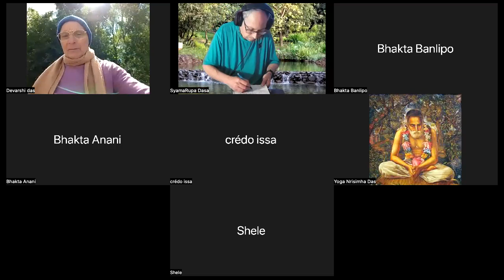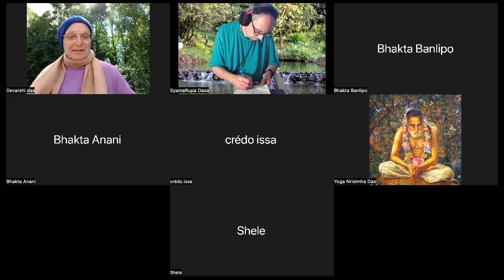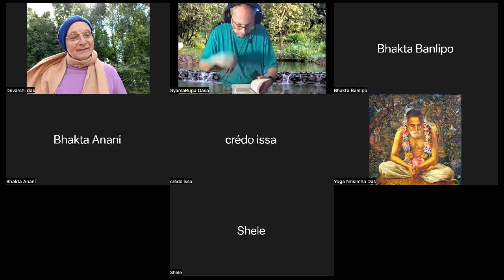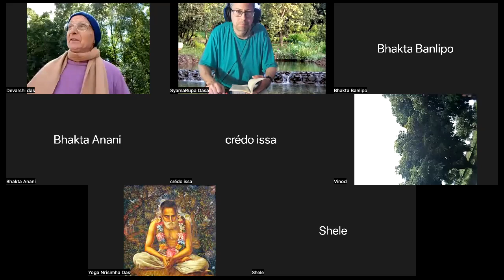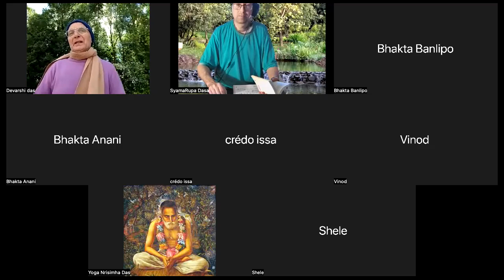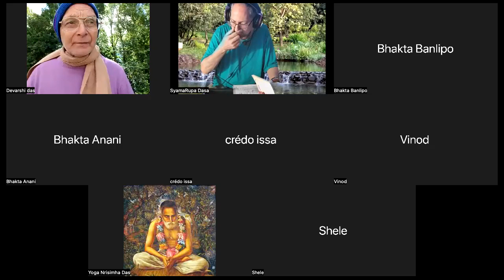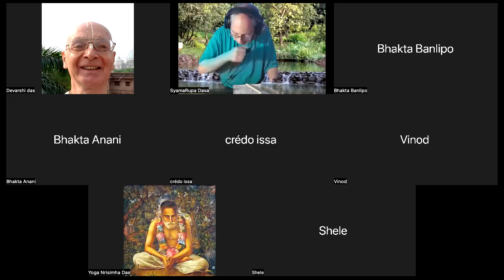Bhakti Shastri VCO 2022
Upadesamrta
Versets 8, 9, 10 et 11
29 mai 2022